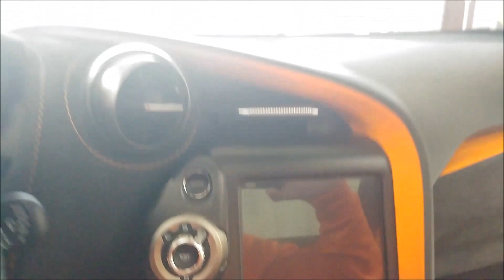Audi R8 Exhaust Update!!! Plus old footage Ending of Near 720S Crash Footage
Sorry for the delay. Here is the update on the Exhaust.

My Garage:
1991 Z28 Camaro
2009 Audi R8 (Bought from Stradman)
2015 Camaro 2SS 1LE
2018 Kia Stinger GT2